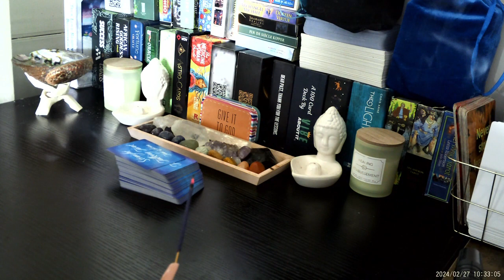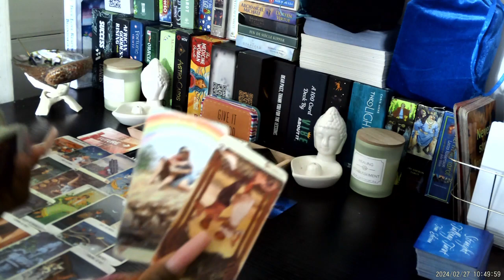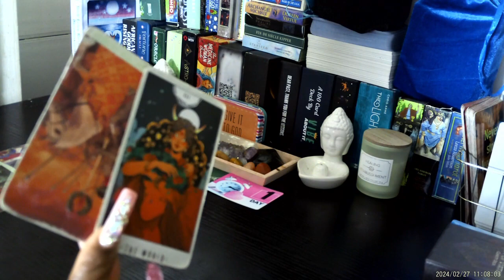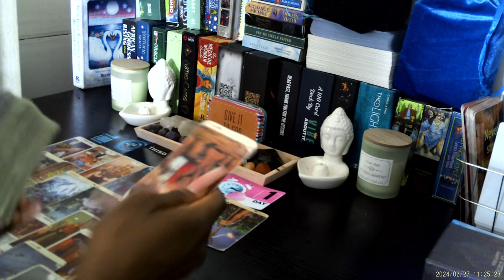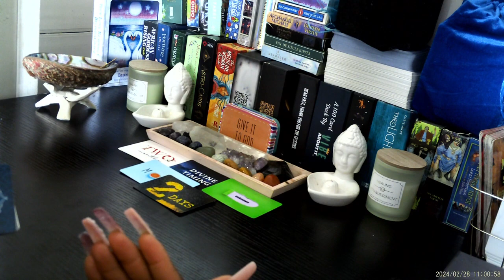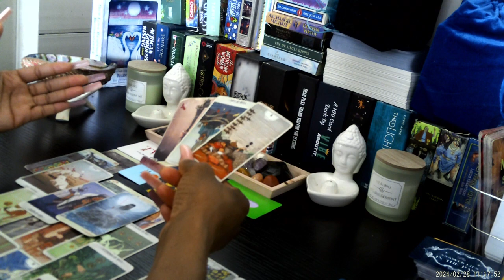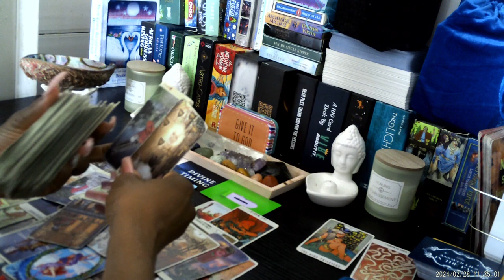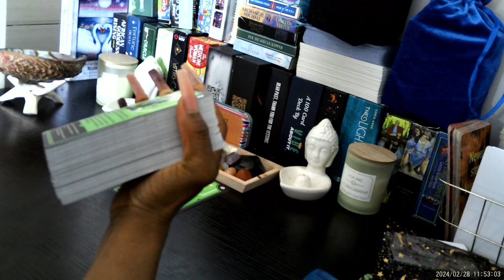AIR 🍃 ♒: Possibilities ✨ ♎: Apart Of Da Past 💯♊: Control Freak 😫